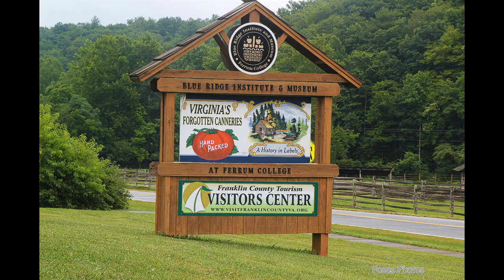July 5, 2017 Floyd to Ferrum Day Trip